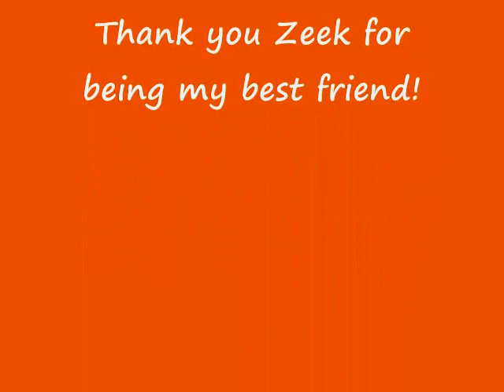Zeek 2011 freestyle